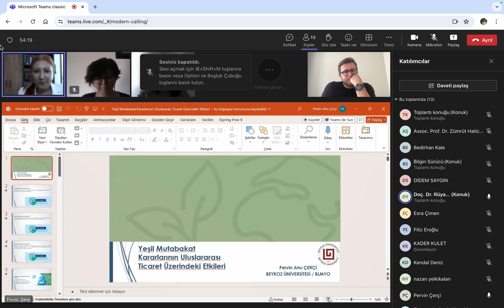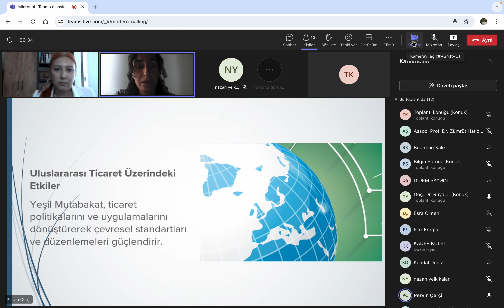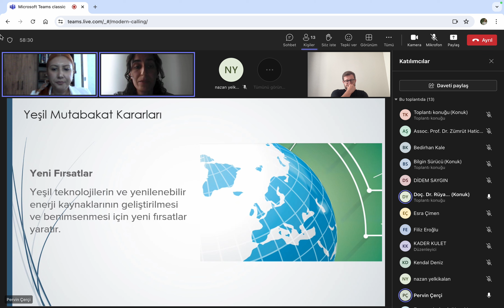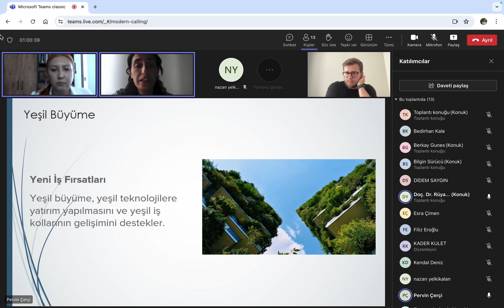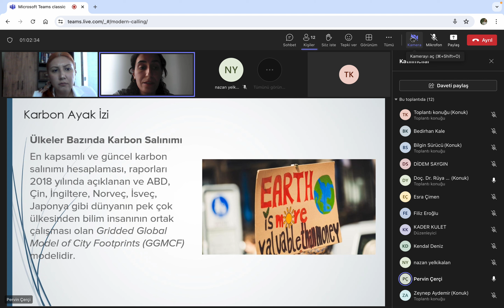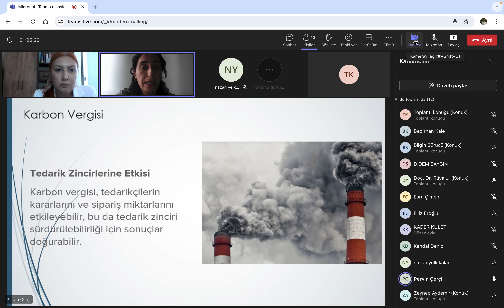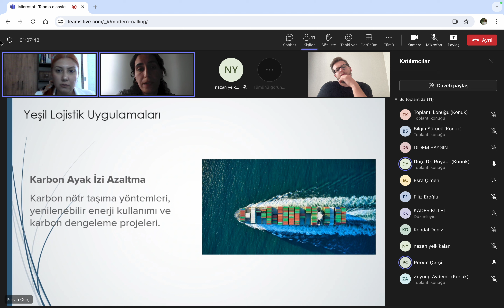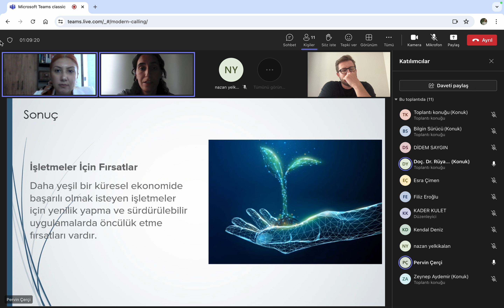Pervin Ahu ÇERÇİ - YEŞİL MUTABAKAT KARARLARININ ULUSLARARASI TİCARET ÜZERİNDEKİ ETKİLERİ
Çanakkale Onsekiz Mart Üniversitesi Biga İktisadi ve İdari Bilimler Fakültesinin 4. sünü düzenlediği Uluslararası Sosyal Bilimler Konferansı IV 5-6 Temmuz 2024 tarihinde gerçekleştirildi.